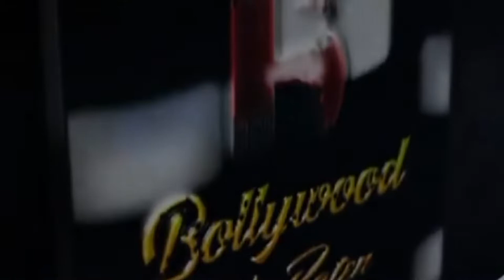Anil Kapoor And Harshvardhan Kapoor At Thar Movie Success Party